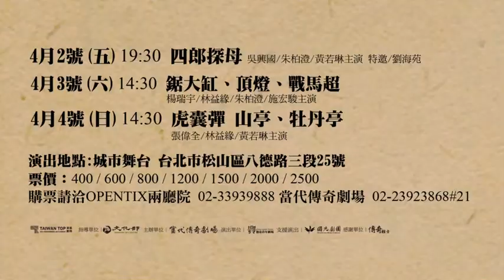吳興國收徒朱柏澄拜師大典